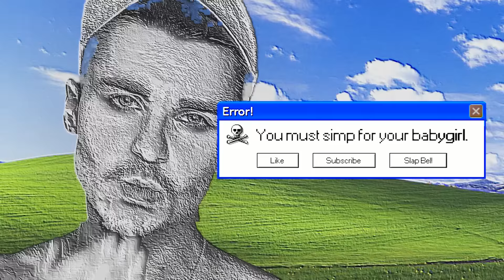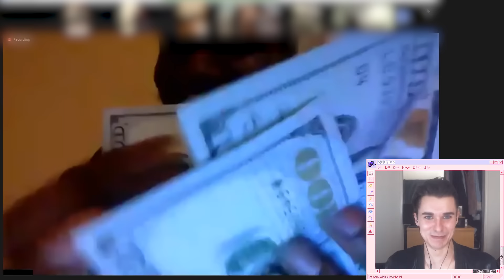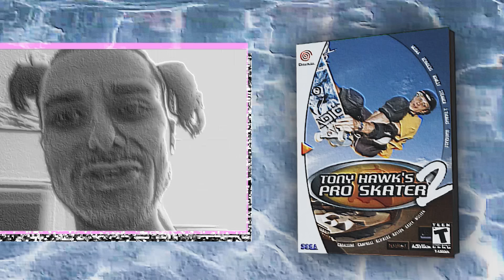FAKE GIRL "forgets" her camera is on - zoom online class trolling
a fake girl on omegle? no. that's next week ;) FAKE GIRL TROLLING ONLINE ZOOM CLASSES

song-
prodbytaurs - pack on me
manson mane - top requested
youngnikos - galaxies
manson mane - take yo a out